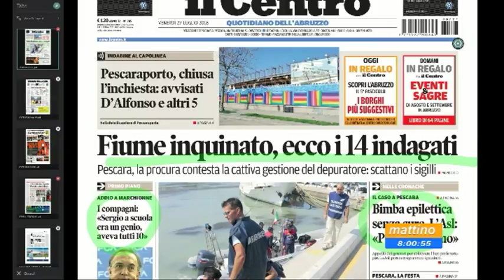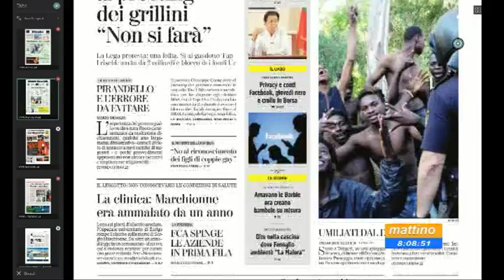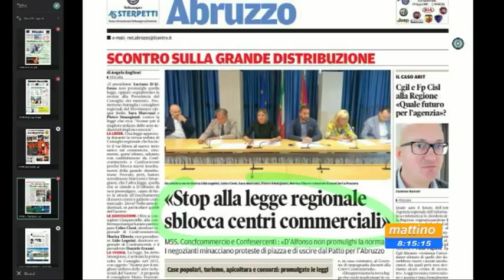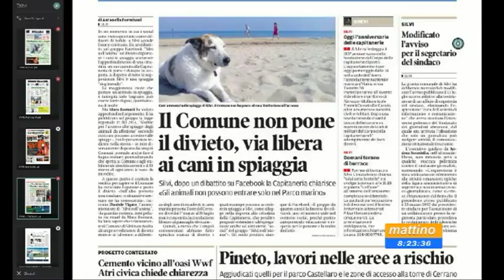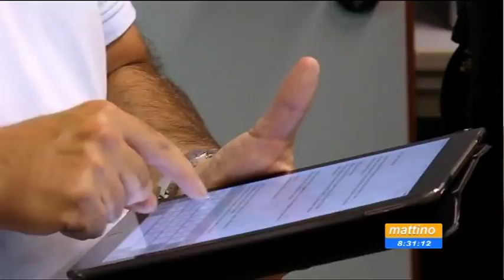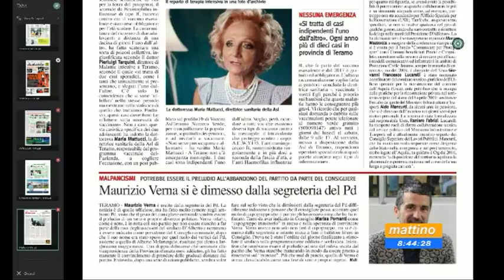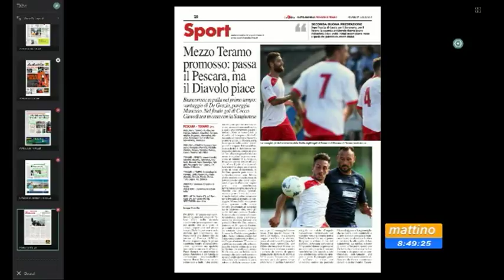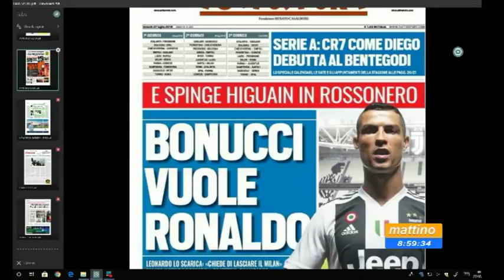Mattino6 rassegna stampa di venerdì 27 luglio 2018